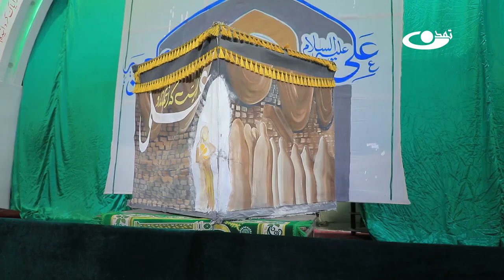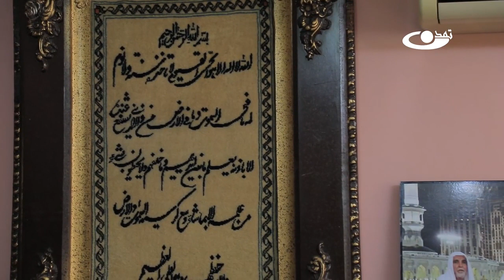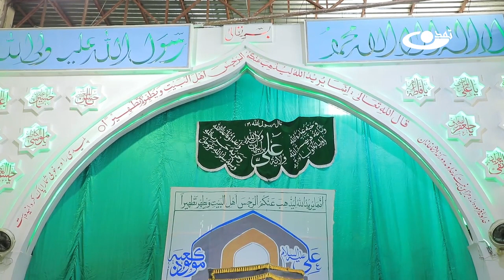راویان حضور _ جلوه های یکتا پرستی _ 1402/04/09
فلم مستند راویان حضور،  مروری کوتاه به خاطرات حج ،آن کنگره بزرگ اسلام  از زبان حج گذارانیست که سال‌های قبل توفیق زیارت خانه خدا را نصیب شده اند . در این مستند کوتاه به کرامات  توفیقات و عظمت این ایام معنوی اشاره شده و رهایی انسان از قید و بندهای دنیایی و پا گذاشتن بر منیت ها،تکبر و هوای نفس را در این فضای روحانی روایت میکند . در مراسم حج، نمایش عظمت، سرود وحدت و شعار مساواتِ مسلمانان اجرا می شود  و حج از شکوهمندترین شعائر دین اسلا م و تبلور ابعاد تمام  و کمال  فرهنگ اسلامیست.
مستند تمدن  به ارزشهای فرهنگی ، تاریخی ،اجتماعی ومعضلات آسیب زننده به ارزش‌های انسانی وفرهنگی در  افغانستان پرداخته واین ارزش‌ها را در قالب فیلم‌های کوتا وبلند ژانر مستند به تصویر می کشد . دراین مستند ها فرم های  مختلف مطابق با موضوع وجذبیت های سوژه  مد نظر گرفته شده وبه آن پرداخته می شود.
آدرس سایت و شبکه های اجتماعی ما:
است.